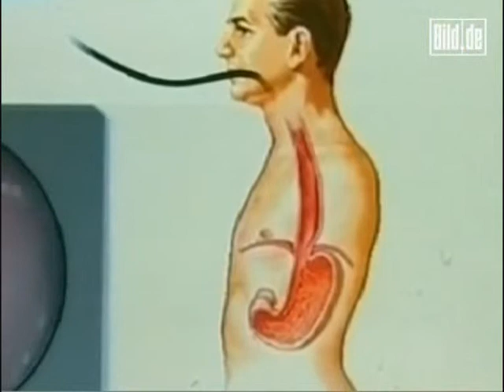ScoutCam 1.2 CMOS camera on German TV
ScoutCam develops and manufactures customized visual solutions to organizations across a variety of industries in the form of highly resistant micro cameras and supplementary technologies. With the smallest cameras produced in the world, which are down to 1mm diameter including illumination, the high resolution technology has unique properties that have been authenticated by customers, such as NASA, in the strictest environmental conditions, including extreme temperatures, vibrations, and radiation. ScoutCam devices have been used across the medical, aerospace, industrial, research and defense industries.